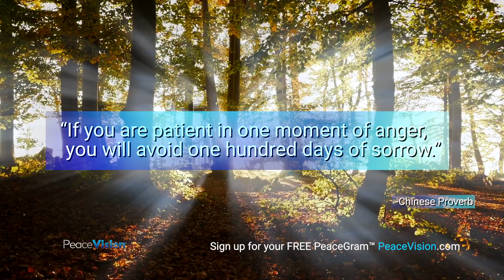PeaceGram by PeaceVision